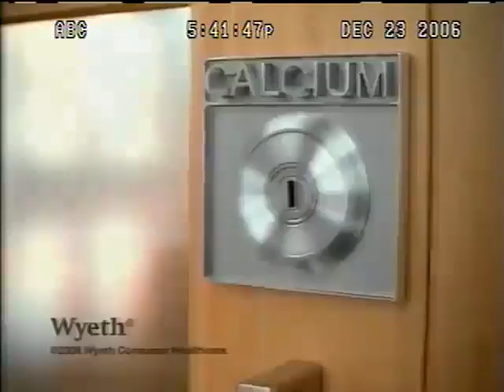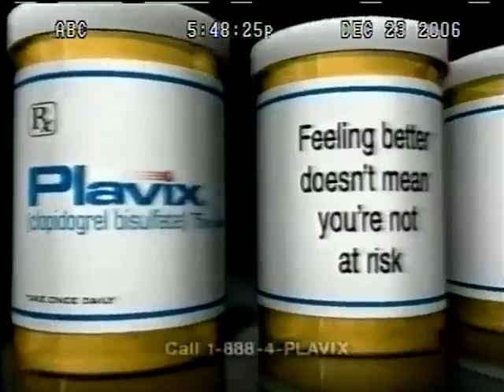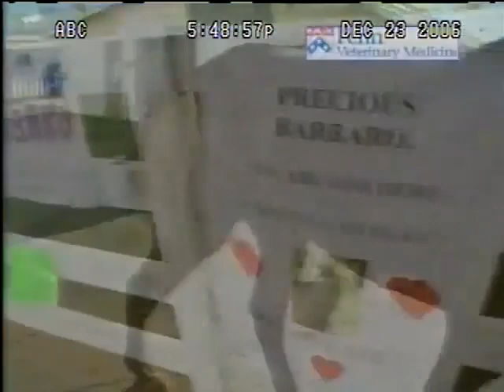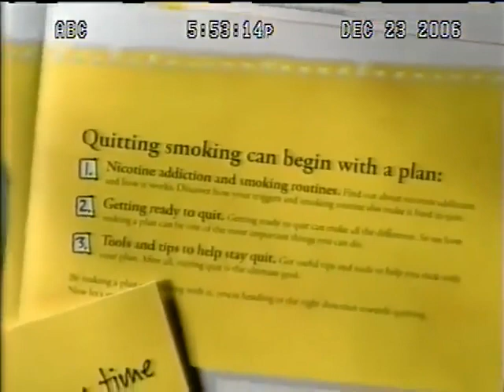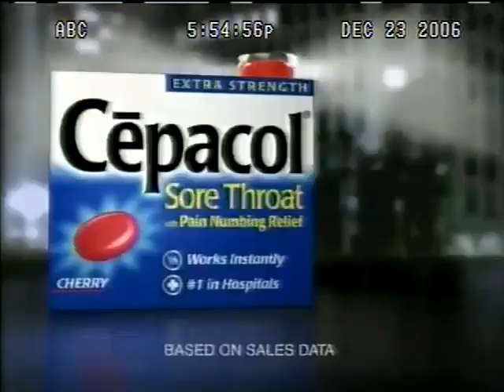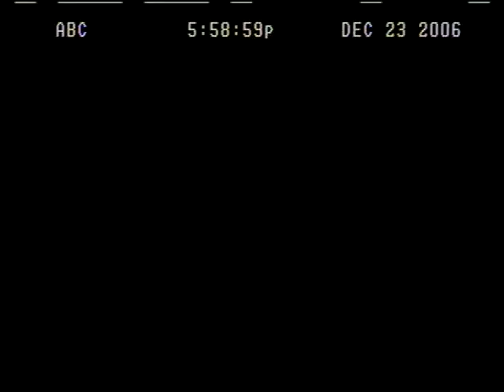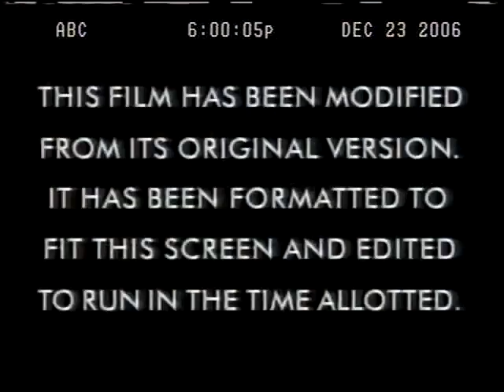World News Saturday, Promos, TVC & Movie Advisory | (12/23/2006)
Note: With ABC News Anchor Is David Muir. From WKRN-TV Channel 2 In Nashville, Tennessee:

Edited By: Jonathan Nielbhy-Quin Serapio